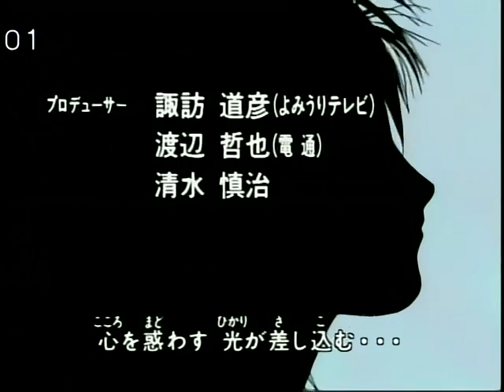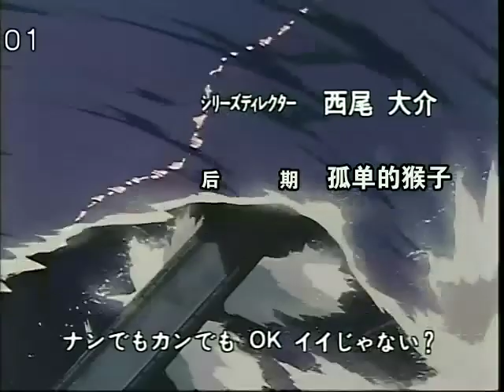Kindaichi Case Files Opening 7 (Never Say Why, Never Say No)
Kindaichi Case Files Opening 7
From Ep 139-148